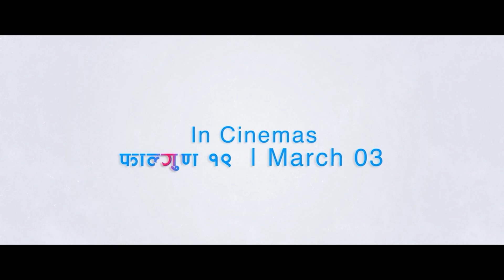श्रीमानको निधनपछि कोमामा पुगेकी शुष्मा, छोराको लागि गरिन् दोस्रो विहे |Uncut With Radhika | podcast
Host- Radhika Kandel
Guest: Sushma mahara (beautician)
Camera/Edit-  Nima Tamang /Chris Kafle
Forseenetwork ! हेर्न कै लागी
2021